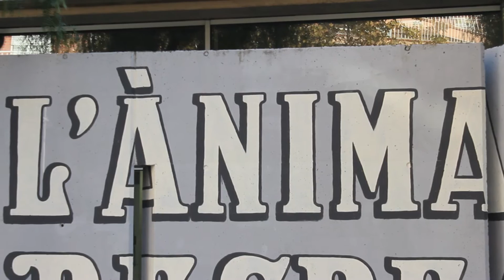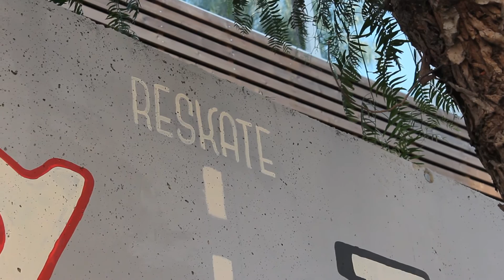Rebutja la violència masclista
La Maria Reskateartscrafts i Amaia Arrazola han treballat amb els joves de JoveCardí per tal de donar un missatge a través de l’art urbà, en contra de la violència vers les dones. Aquest treball es plasmarà en el lateral del Centre Cívic Pere IV de Les Corts, en un mural artístic.

Us animem a venir i a participar d’aquesta acció, i també de la resta d’activitats que es duran a terme al districte i a la ciutat per a treballar per eradicar la violència masclista. Aquí podeu consultar totes les activitats a: lameva.barcelona.cat/lescorts

Aquestes activitats han comptat amb el treball i la col·laboració d’entitats del barri com la Taula de Dones Taula de Dones de les Corts, La Caldera, Casal de Joves, Espai d’Adolescents Jovecardí i el PIAD de les Corts, a més de la nostra col·laboració des de Rebobinart. És molt important mobilitzar tots els actius dels barris per tal de lluitar de forma unida i coordinada contra la violència vers les dones.